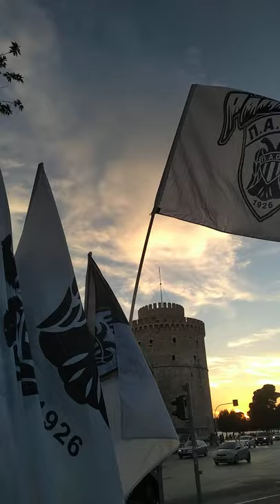ΠΑΟΚ#ΚΑΡΟΥΛΗΣ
Τελικός κυπέλλου